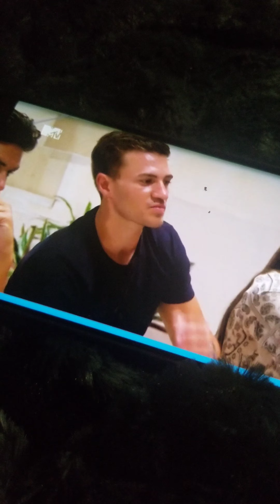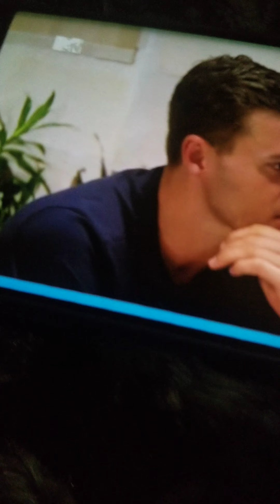Ex on the Beach, Europe. Dude looses his mind over Thot